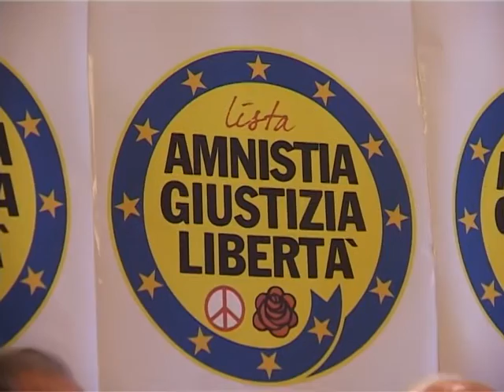Napoli - Marco Pannella presenta i candidati lista Amnistia Giustizia e Libertà (31.01.13)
- Napoli - Finito lo sciopero della fame iniziato per puntare i riflettori sul dramma della popolazione carceraria italiana, il leader dei Radicali, Marco Pannella, si è trovato al centro di polemiche per un suo incontro romano con Nicola Cosentino e per la possibile alleanza elettorale con il pdl. A Napoli per presentare i candidati alle elezioni per il suo movimento Amnistia-Giustizia e Libertà, lo storico leader radicale ha approfittato per motivare le ragioni dell'incontro con l'ex segretario campano del pdl e della possibilità di apparentamento elettorale nelle urne, che si apriranno il 24 e 25 febbraio. (31.01.13)